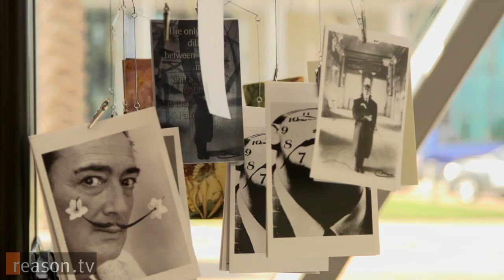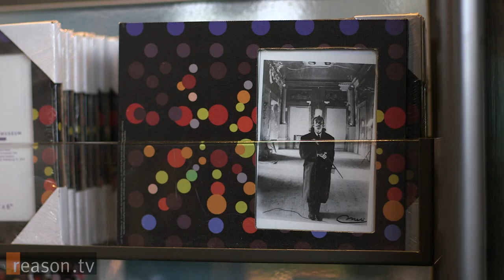Selling Out with Salvador Dali: The Surrealist's Unapologetic Love of Commerce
Salvador Dali attained international acclaim as a young artist in the 1930s. In 1933, curator Dawn Ames described Dali as "surrealism's most exotic and prominent figure." Surrealist poet Andre Breton wrote that Dali's name was "synonymous with revelation in the resplendent sense of the word." In 1936, Dali made the cover of Time magazine.

Dali didn't simply sit back and enjoy the acclaim. He exploited it. Dali was a shameless self-promoter and admitted to having a "pure, vertical, mystical, gothic love of cash." Ultimately, it was Dali's unapologetic drive for fame and fortune that proved to be too surreal for the Surrealists. Andre Breton, whose opinion of Dali soured over time, created an anagram of Dali's name: Avida Dollars ("greedy for money"). Breton and the other Surrealists, many of whom were closely allied with the French Communist Party, expelled Dali from their group in 1939. Dali responded, "I myself am surrealism."

Over the next several decades, Dali became increasingly flamboyant and controversial. He arrived at a lecture in Paris in a Rolls Royce filled with cauliflower. He did commercials for Alka-Seltzer and chocolate bars. He was thrilled when Sears sold his prints to the masses. He signed sheets of blank lithograph paper and sold them for $10 a sheet. As Dali became increasingly popular with the masses, however, his reputation among art critics suffered.

"There was an era when being a successful artist made you suspect, made your art suspect," says Hank Hine, executive director of The Dali Museum. "When I was going through school, we were not shown Dali. He was not part of the canon. Yes, we would buy posters, we could find his images, but largely he was not part of the serious discussion of values, which is what constitutes serious art. I believe that has changed." Others in the art world agree. The Philadelphia Museum of Art's Michael R. Taylor, for example, believes that "Dali should be ranked with Picasso and Matisse as one of the three greatest painters of the 20th century."

Reason TV recently visited The Dali Museum in St. Petersburg, Florida, to learn more about how Dali the artist embraced the marketplace for art.

Approximately 4:20 minutes. Produced by Paul Feine. Additional camera by Zach Weissmueller. Music by Peter Walker.